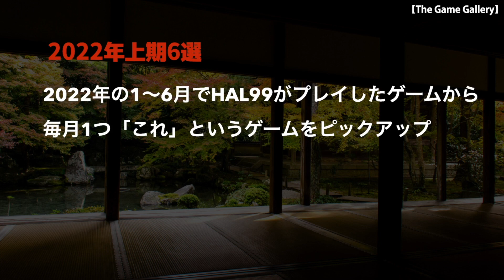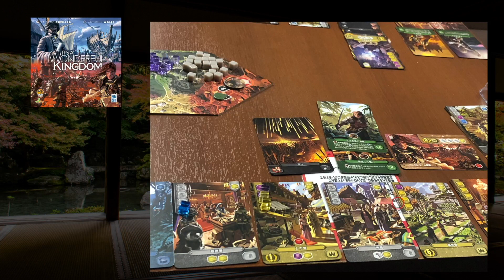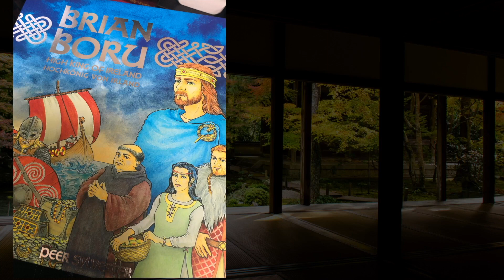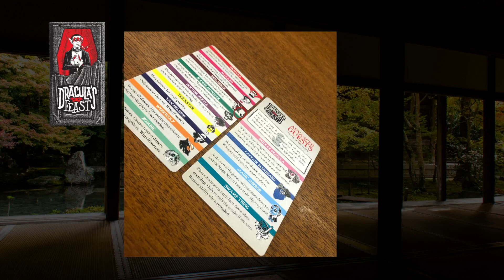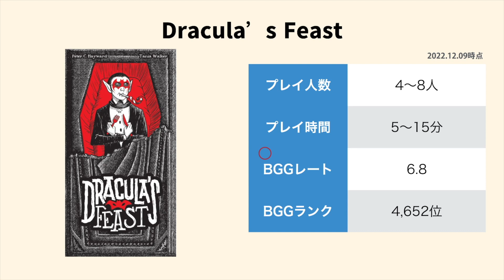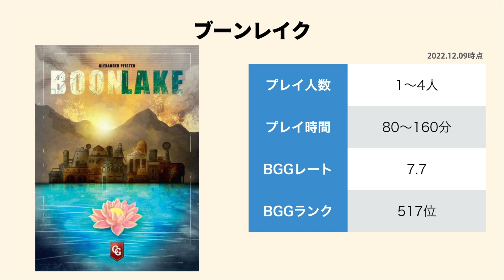【2022年上期振り返り】要チェックボードゲーム６選 / TGG ボードゲーム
【訂正】
・ドラキュラーズフィストをご紹介しておりますが、日本語版はケンビルさんでは無くサニーバードさんからでるとの情報をいただきました。訂正させて頂きます。